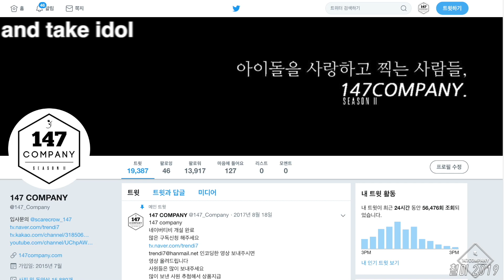GFRIEND full Fever 여자친구 전체 열대야 191223 BY 147Company 코엑스윈터페스티벌 직캠 fancam